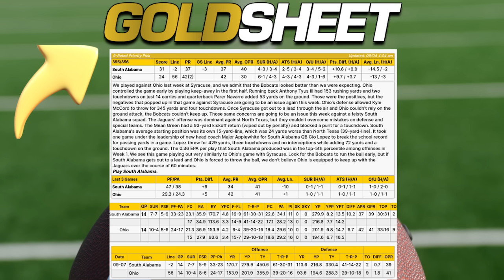NFL Week 5 Predictions, Picks, Betting Odds, Player Props & Best Bets | Bet On It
🏈 Bet On It: NFL Week 5 Picks & Predictions: Get the edge on NFL Week 5 predictions, betting odds, player props, and best bets with expert analysis from Kelly Stewart, Marco D'Angelo, Joe Raineri, Gianni the Greek, Andy Lang, Teddy Covers, and Ralph Michaels. Whether you're looking for underdogs, props, or betting strategies, we've got all the insights you need for NFL Week 5 picks.

In this episode, we break down Thursday Night Football (Tampa Bay Buccaneers vs Atlanta Falcons), Sunday Night Football (Dallas Cowboys vs Pittsburgh Steelers), and Monday Night Football (New Orleans Saints vs Kansas City Chiefs), plus the entire NFL Week 5 schedule.

✅ Expert NFL picks, predictions, and best bets
✅ Player props and betting strategies for top games
✅ Key matchups to watch and sharp money insights

📺 Don't miss out on our NFL Week 5 betting advice, with in-depth analysis to help you win your bets.

NFL Week 5 Bet On It Time Stamps
0:00 Introduction to Week 5 NFL Predictions
00:33 Thursday Night Football Tampa Bay Bucs vs Atlanta Falcons
03.29 Sunday Morning New York Jets vs Minnesota Vikings
05:22 Sunday Night Football Dallas Cowboys vs Pittsburgh Steelers
09:52 Monday Night Football New Orleans Saints vs Kansas City Chiefs
15:05 VR's NFL Week 5 Gold
19:48 Marco's Sandwich Game - New York Giants vs Seattle Seahawks
24:30 Are You High? Green Bay Packers vs Los Angeles Rams
28:41 Teddy's Just The Tip
33:38 Prop Shop with Andy Lang
36:02 Week 5 Trends and Angles w/ Ralph Michaels
40:21 Best Bets

🗓️ NFL Week 5 Schedule
8:15 PM ET
Tampa Bay Buccaneers @ Atlanta Falcons

Sun Oct 6, 2024
9:30 AM ET
New York Jets @ Minnesota Vikings

1:00 PM ET
Miami Dolphins @ New England Patriots

1:00 PM ET
Baltimore Ravens @ Cincinnati Bengals

1:00 PM ET
Buffalo Bills @ Houston Texans

1:00 PM ET
Carolina Panthers @ Chicago Bears

1:00 PM ET
Indianapolis Colts @ Jacksonville Jaguars

1:00 PM ET
Cleveland Browns @ Washington Commanders

4:05 PM ET
Las Vegas Raiders @ Denver Broncos

4:05 PM ET
Arizona Cardinals @ San Francisco 49ers

4:25 PM ET
New York Giants @ Seattle Seahawks

4:25 PM ET
Green Bay Packers @ Los Angeles Rams

8:20 PM ET
Dallas Cowboys @ Pittsburgh Steelers

Mon Oct 7, 2024
8:15 PM ET
New Orleans Saints @ Kansas City Chiefs

Share your thoughts and predictions in the comments below!

📖 Ralph Michaels' T & A stats of the week
🏈 Prop Shop segment with Andy Lang for top NFL betting props
🥪 Marco's "Sandwich Game of the Week"
⬆️ Are You High? Look at NFL Totals
🪤 NFL Trap Games
🐶 "Barking Dogs" Identifying potential underdog winners.
📊 NFL Sell High or Buy Low with Teddy Covers
💰 Sharp money insights with Gianni the Greek
☝️ Closing with Free NFL Expert Best Bets!

Join our panel every Wednesday and gain a competitive edge for your NFL bets!